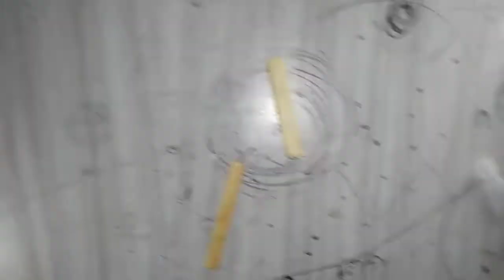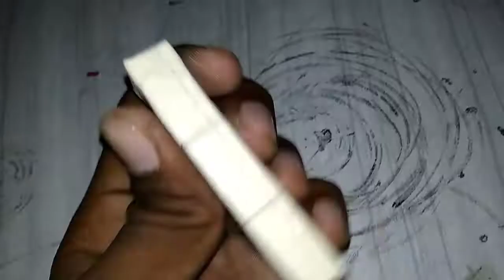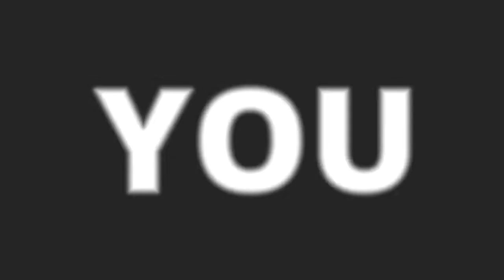'SHOCK CHEWING-GUM' HOW TO MAKE? easy tutorial..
Hii guys
In this video i am going show that how to make shock chewing gum which generates very small amount of shock but it works.